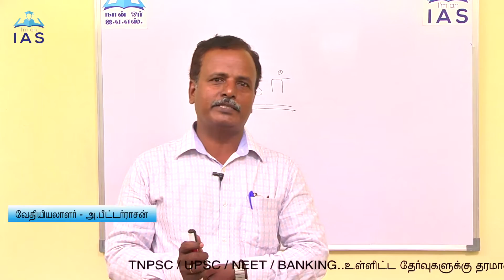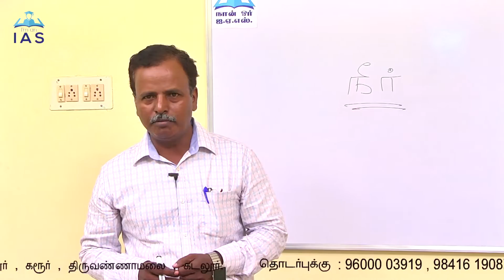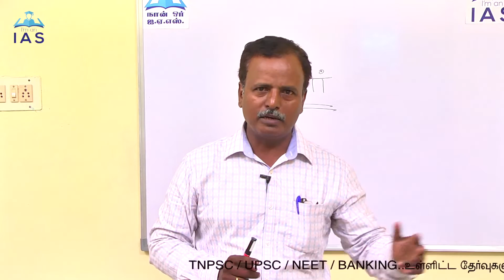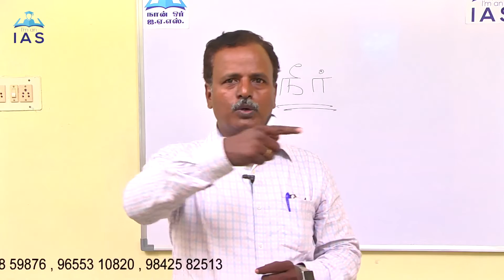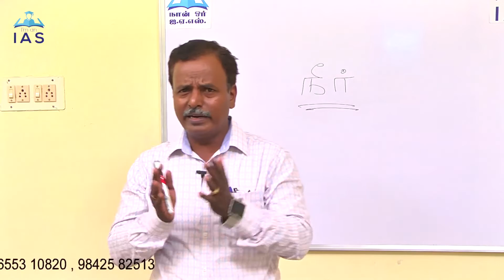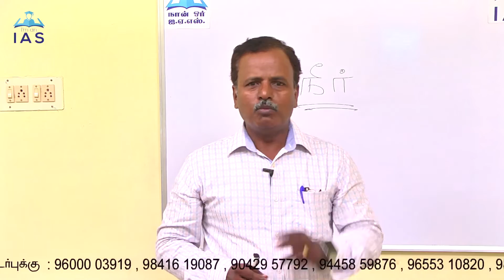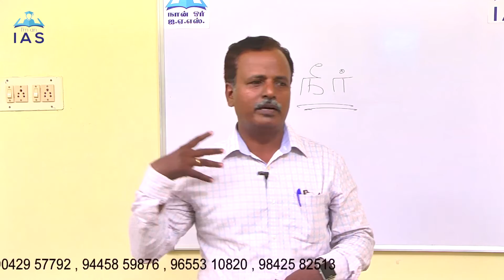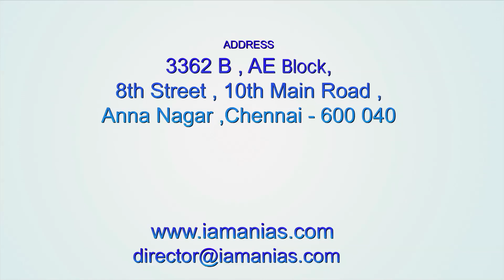Is Drinking Water Safe in Tamil Nadu..? | தமிழ்நாட்டில் குடிநீர் பாதுகாப்பானதா | Water Reports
Is drinking water is safe in Tamil nadu..? Here we explain special reports of water in Tamil nadu and how to conserve rainwater and how to overcome from side effects of drinking water and also topics about safe drinking water,Clean drinking water,water safe to drink.